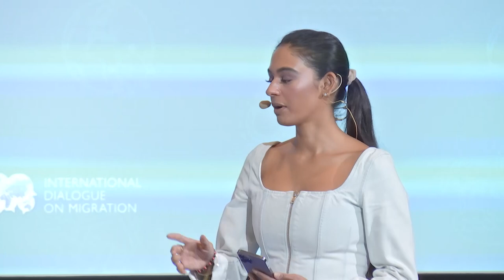International Dialogue for Migration 2023 - Day 2 Morning Session (Spanish)